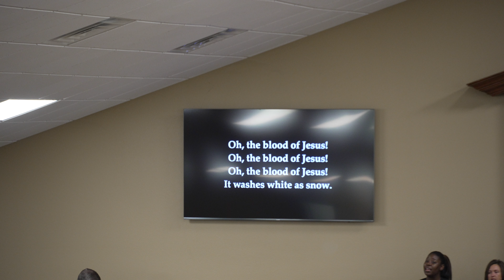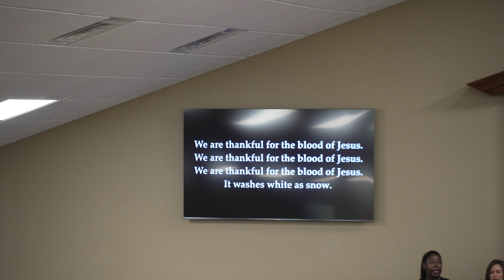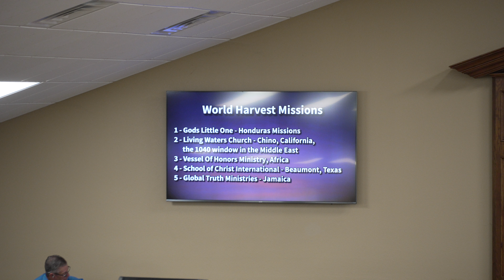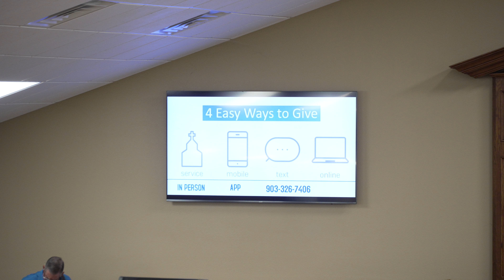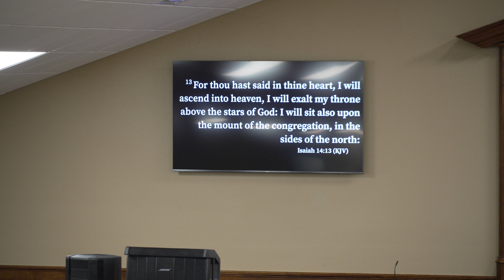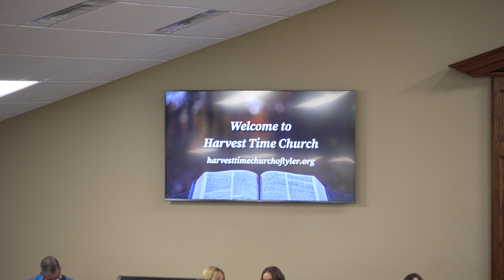"How to Make Hell Your Home Pride" Sunday AM 10-1-23